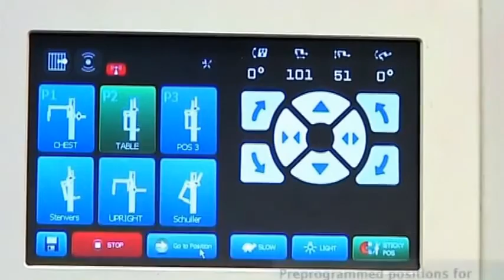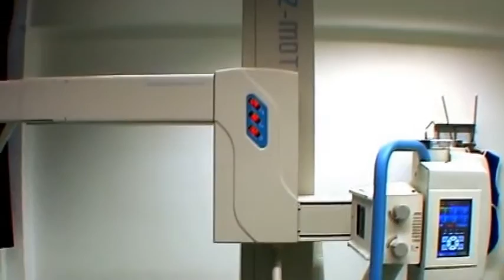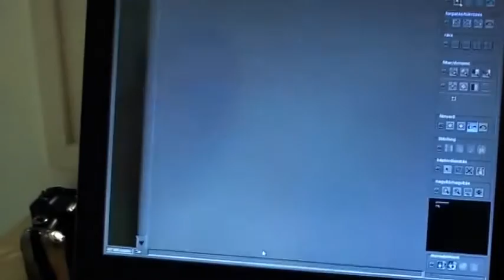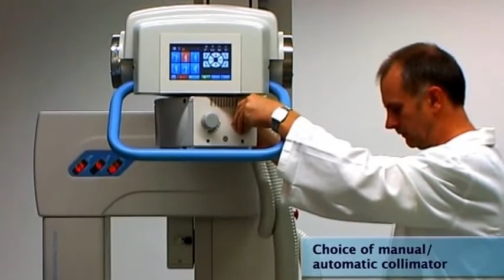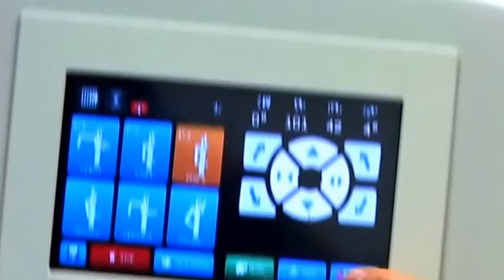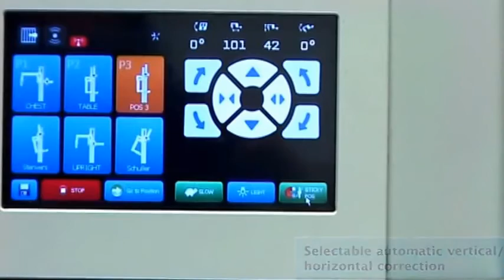Control-X Medical Z-Motion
Compact Digital X-Ray by Control-X From Integriity Medical